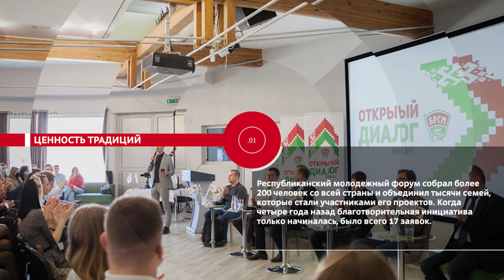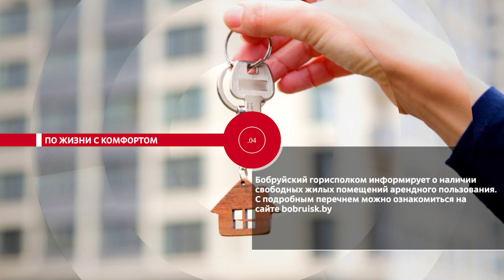НОВОСТИ.ЭПИЗОДЫ: Ценность традиция, скоро экзамен, феерия музыки